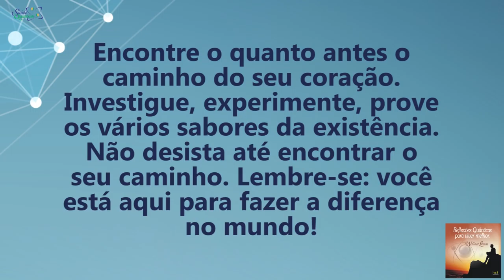Coaching Quântico 123: Encontre o Caminho do Seu Coração | Wallace Liimaa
✭✭✭✭✭ Nesse vídeo abordo a importância de compreender que precisamos despertar a capacidade de ser um cientista de si mesmo e reverberar nosso poder pessoal. Assista já!